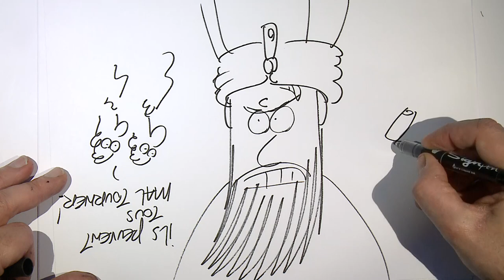Etienne Mangeot - Concours International de Plaidoiries pour les Droits de l'homme 2019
"Adrien Guihal : les libertés fondamentales doivent-elles céder à la lutte contre le terrorisme ?"
Prix du Mémorial et de la ville de Caen
Prix spécial du 30e anniversaire